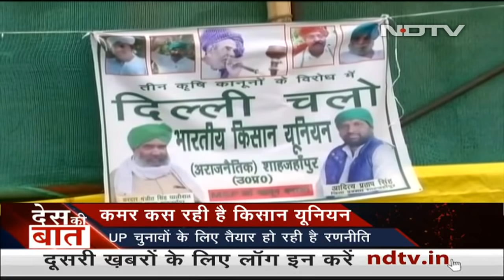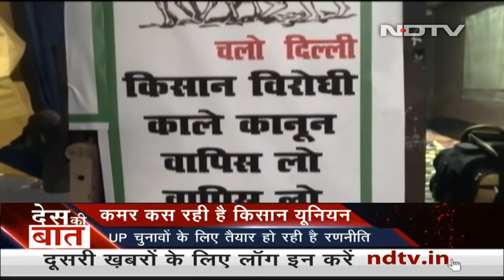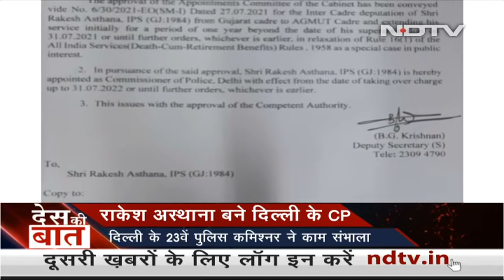Des Ki Baat: "Need To Come Together To Defeat BJP": Mamata Banerjee Meets Sonia Gandhi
Des Ki Baat - July 28, 2021:Mamata Banerjee met with Congress president Sonia Gandhi in Delhi today in their first interaction since the two parties contested as rivals in the Bengal election in April-May. Congress leader Rahul Gandhi was also present in the talks that are significant amid opposition moves to join forces for a united fight in the 2024 national election. (Audio in Hindi)